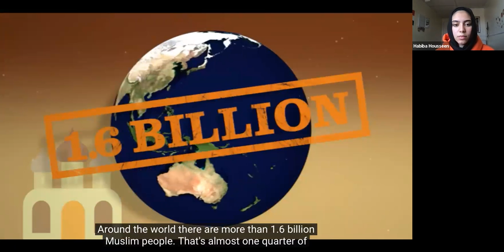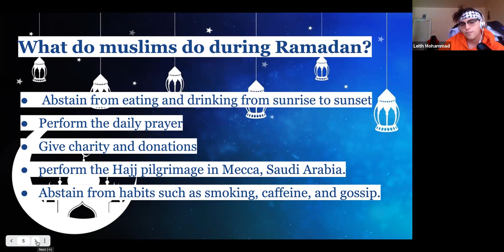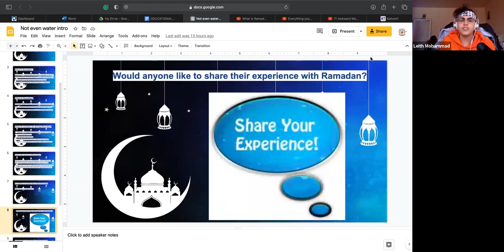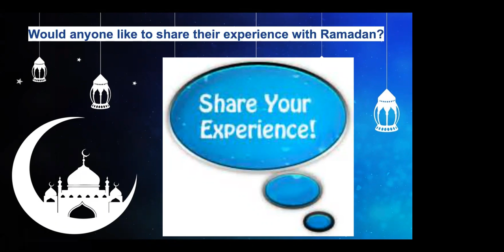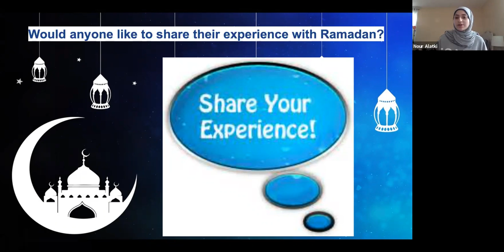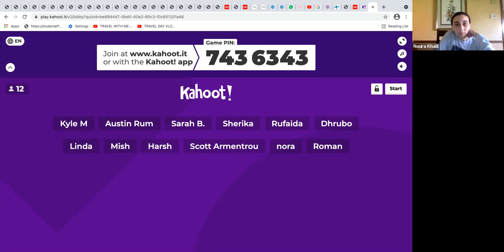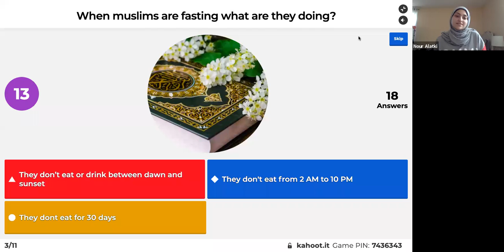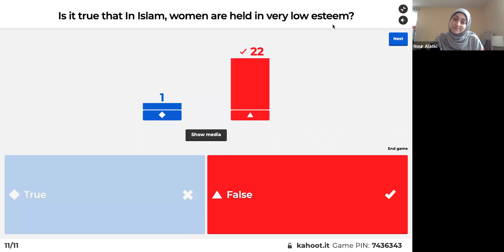Not Even Water: Understanding Ramadan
Ramadan is holiest of months, a time of spiritual focus and renewal. During Ramadan, Muslims fast, pray, and gather together as a community.
Ramadan is unique to Islam and incredibly important. And as we grow in our understanding of the traditions of others, we grow in our ability to connect, to relate. Instead of letting Ramadan be another thing that makes us different, I can let it be the thing that brings us together, that creates a bridge. Come learn how to better support the Muslim community during this holy month.